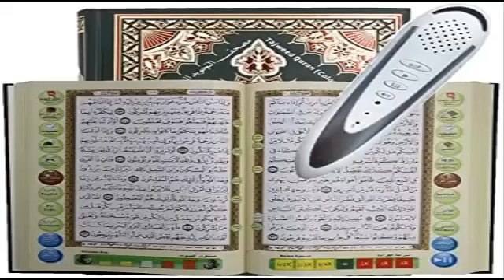2 Message From Abdullah